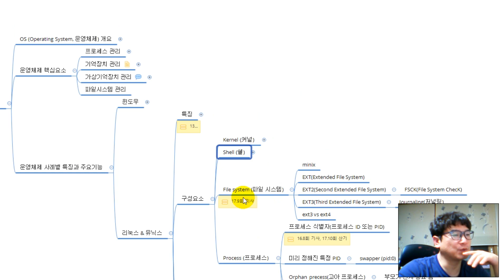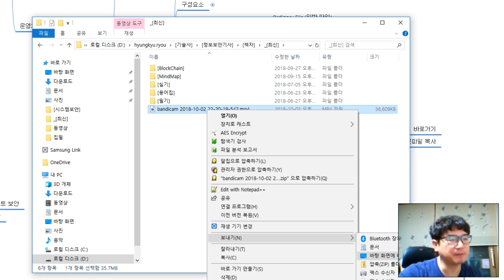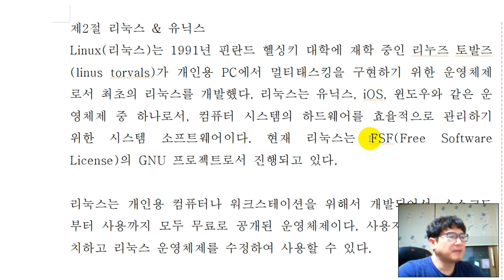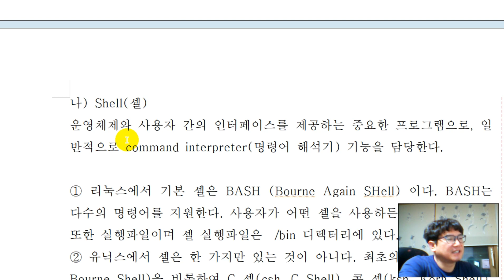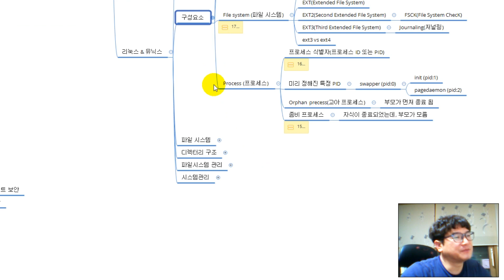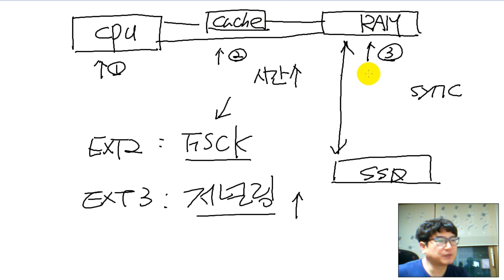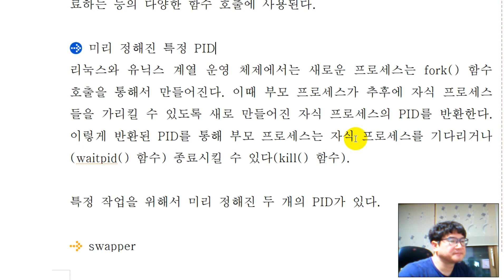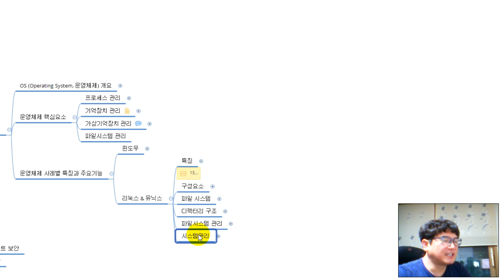[시스템보안][운영체제] 커널 / 셸 / 파일시스템